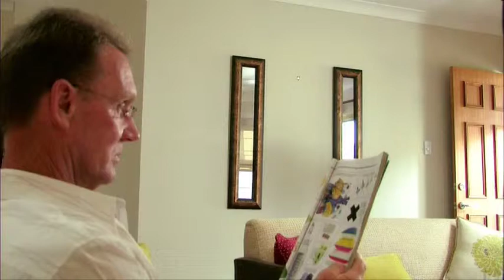Audio Active 30 sec TVC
Audio Active
3o sec TVC
Writer: David Simpson
Producer: David Simpson
Director: David Simpson